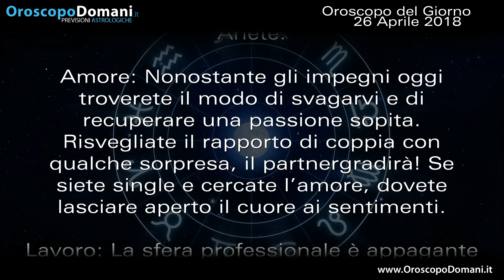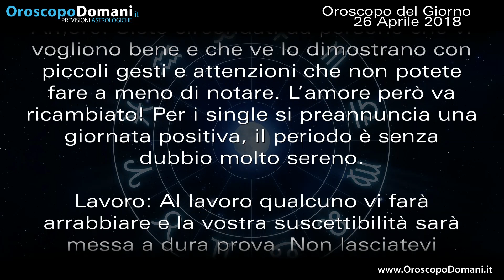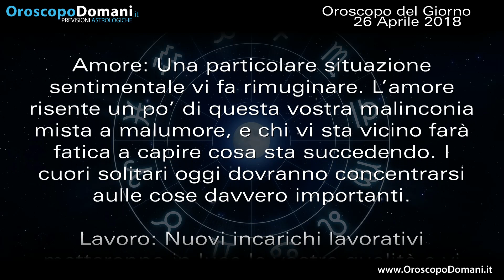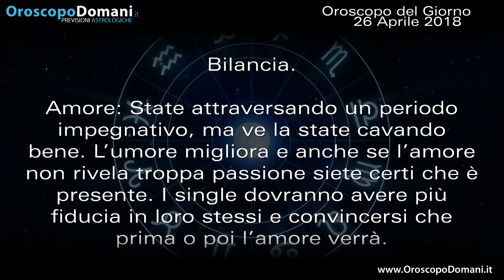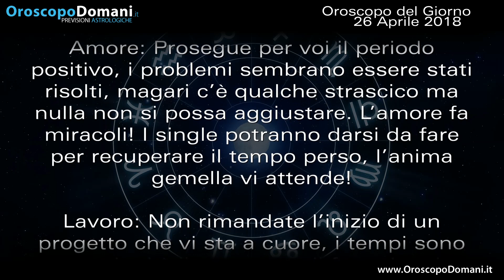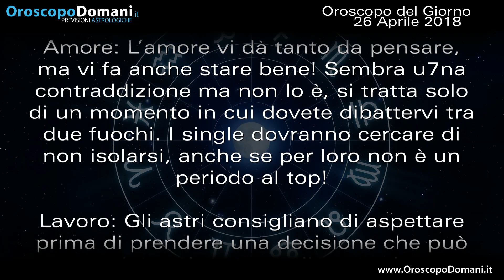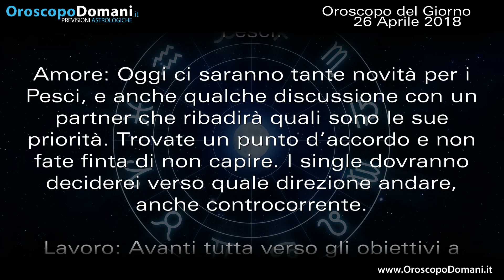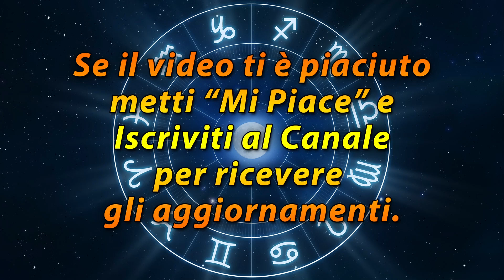Oroscopo del Giorno: Giovedì 26 Aprile 2018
Toro periodo sereno. Bilancia più grintoso. Acquario periodo non proprio al top! Ecco le previsioni per tutti i segni nell’Oroscopo del giorno 26 Aprile 2018.